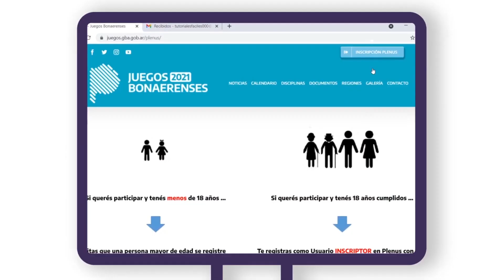Vecinos de todas las edades pueden representar a San Fernando en los Juegos Bonaerenses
Vecinos de todas las edades pueden representar a San Fernando en los Juegos Bonaerenses de deporte y cultura